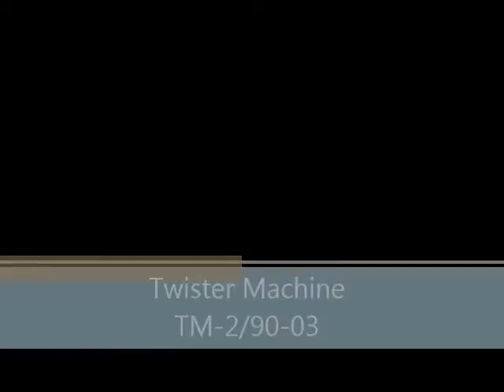Twister machine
High speed 3 ply twister machine TM-2/90-3